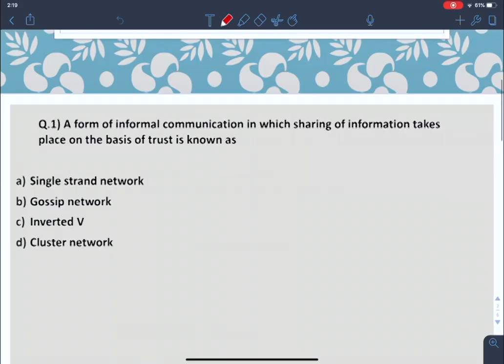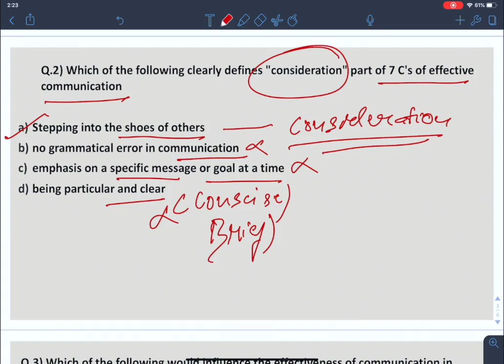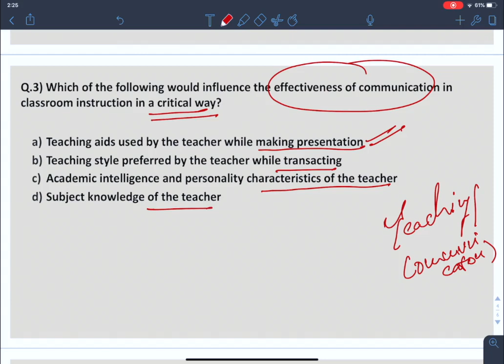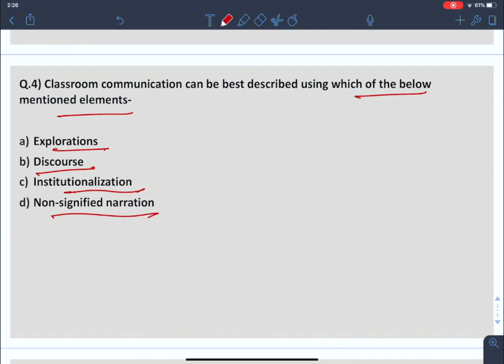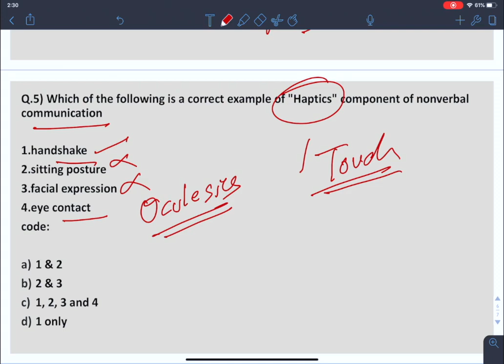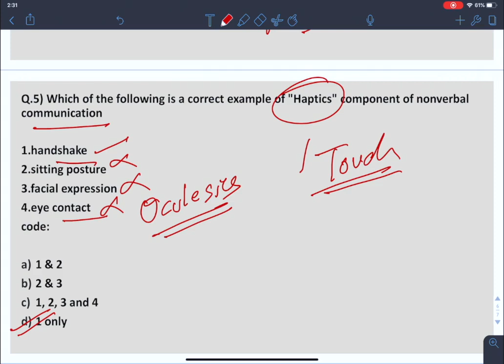UGC NET Paper 1 | Dec 2019 | Important Practice Questions | Communication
In these 5 most important questions from the topic of Communication for Paper 1 UGC NET has been covered. Some of the topics like barriers to communication, types of communication, etc have been explained using the options. This shall be very useful for your upcoming Dec 2019 exam.

OUR COURSES:⠀